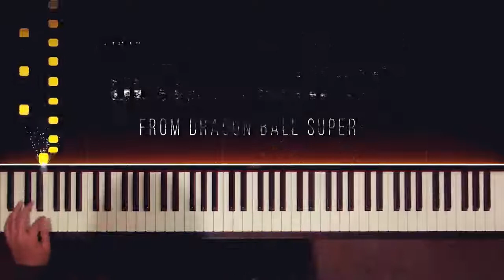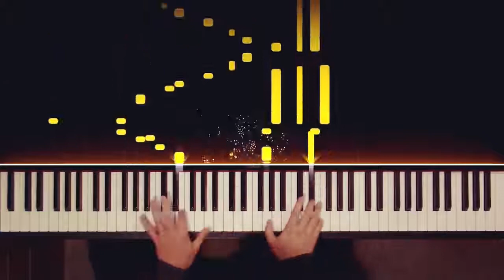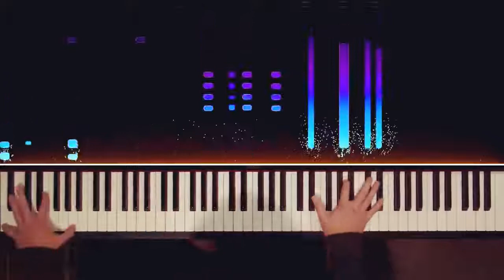Dragon Ball Super ..(Mastered Ultra Instinct) Theme Piano Epic (By ERIK CORRELL)